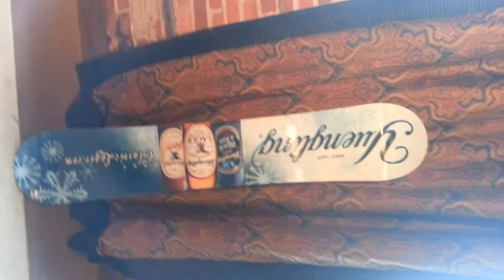Yuengling snowboard raffle